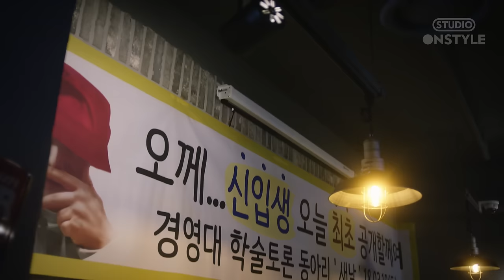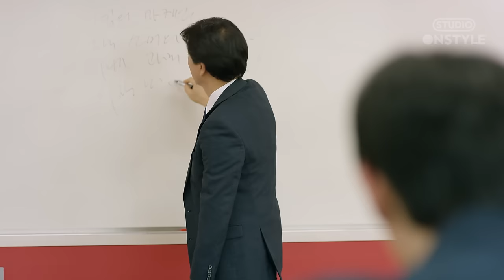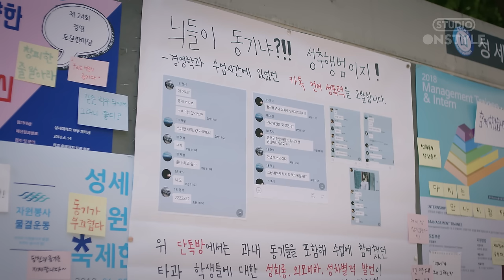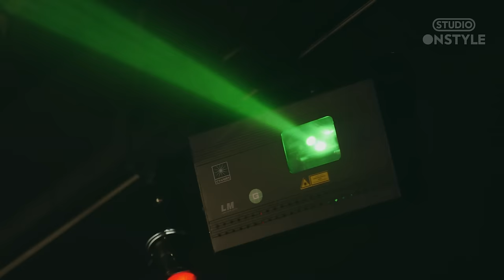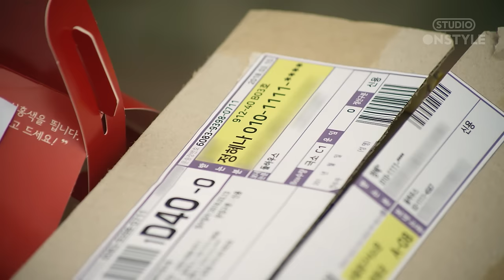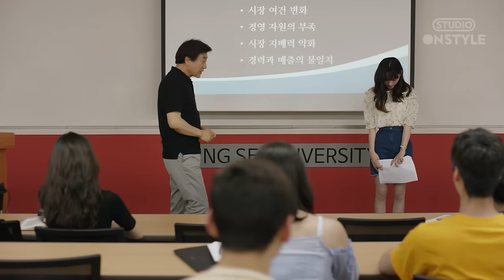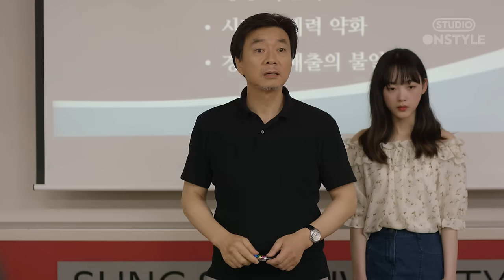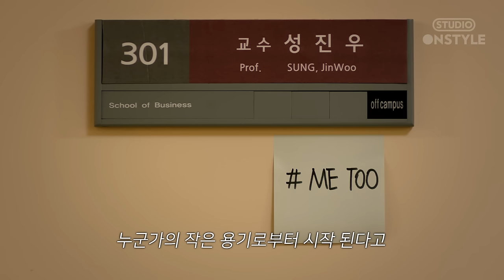좀 예민해도 괜찮아 통합본 몰아보기 [좀 예민해도 괜찮아] EP.1~12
젠더 이슈에 좀 예민할 줄 아는 대학 새내기들의 캠퍼스 성장 이야기
[좀 예민해도 괜찮아] 통합본 몰아보기 💖